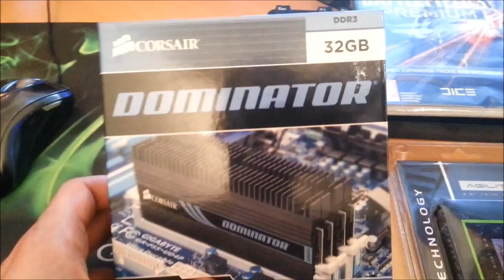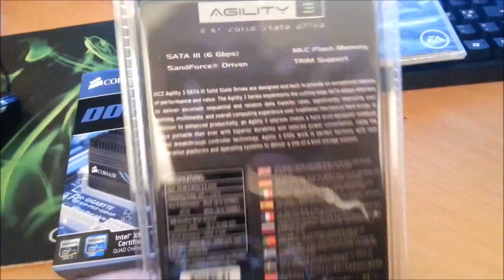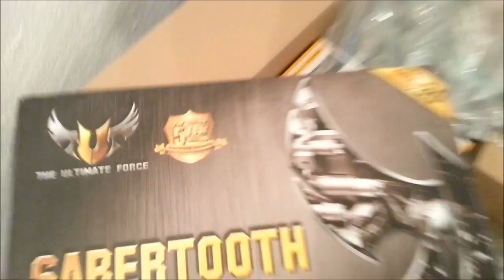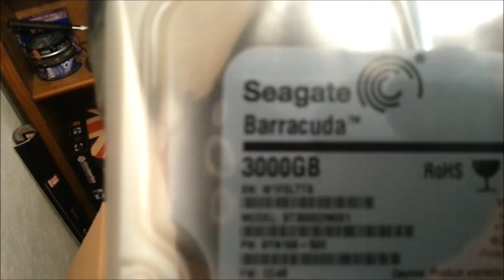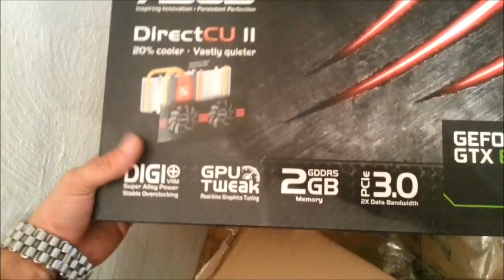Keralis Vlog 2: The new PC! My Precious....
The new PC is here! Wa wa wee wa sexy time!
I really hope I will be able to play some sweet n´ sexy games now!

Thank you for being so awesome! Diamonds!

Song - Wallpaper

Lots of love & diamonds!

-Keralis